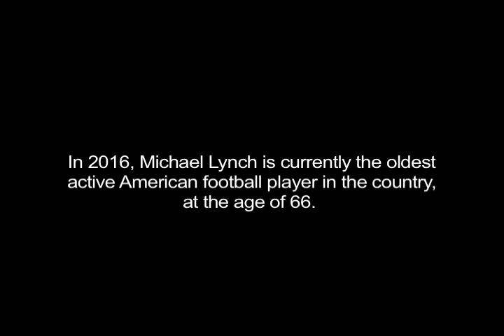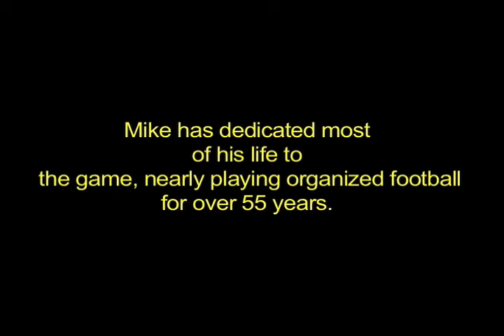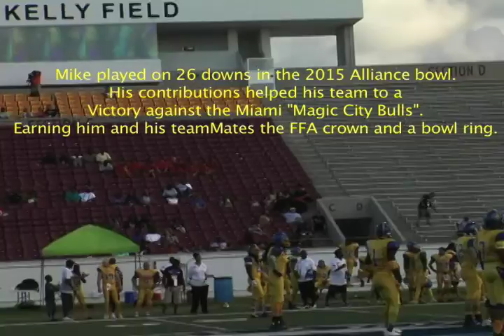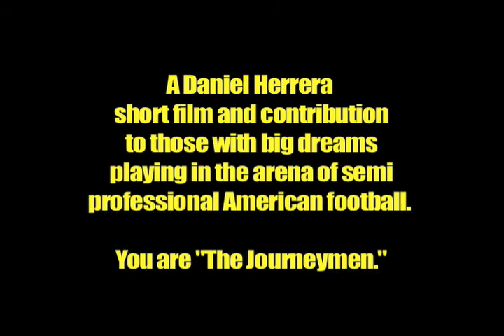The American Gladiator, Mike lynch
During the filming of Journeymen, The Film, Director Daniel Herrera stumbled upon a story within the story when he met Mike Lynch who at 66 years old is still playing the game he loves.